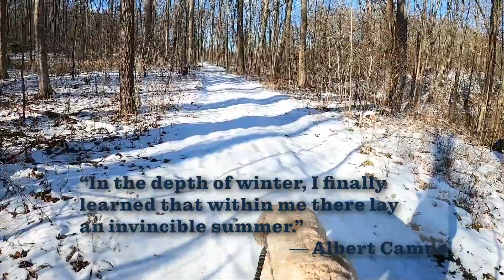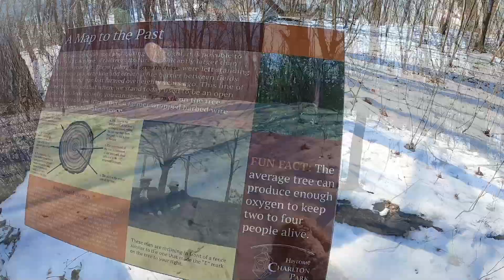Winter Reflections at Charlton Park - Hastings, Michigan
Join me and my St Berdoodle (Moka) as we explore Charlton Park in Hastings, Michigan and take a winter walk on one of the nature trails.  It was an unseasonably warm afternoon following a snowfall the prior day, and we had the woods to ourselves and the wind.

Historic Charlton Park is situation on 310 acres on the shores of Thornapple Lake in Hastings, and has a historic village, nature trails, boating, swimming, fishing, picnicing and much more.  It is a great asset to Barry County and the surrounding areas.

Licensed Music by:
Adrian Walther - 'The Daylight'
Dreamlamp - 'Raising Hope'